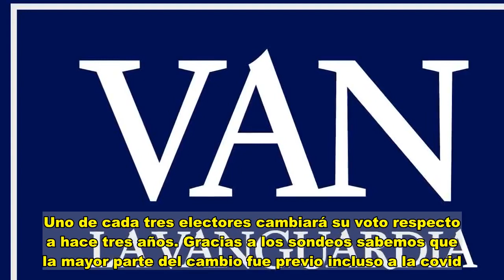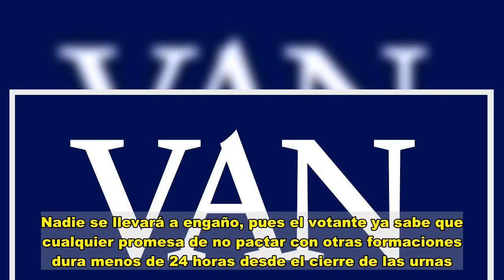Finales de ciclo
La primera encuesta de voto tras la convocatoria de elecciones anticipa un Parlament muy diferente del actual. Uno de cada tres electores cambiará su voto respecto a hace tres años. Gracias a los sondeos sabemos que la mayor parte del cambio fue previo incluso a la covid. Y ya tuvo su correlato en las últimas elecciones al Congreso: preeminencia de ERC sobre Junts, recuperación de partidos con capacidad de gobierno en Madrid, especialmente el socialista, descenso de siglas de penúltima generación, como Podemos y Ciudadanos, y entrada de Vox. Es pronto para detectar mediante un sondeo qué otras nuevas formaciones pueden lograr representación; por ahora, es el PDEcat el que más opciones tiene.  La encuesta confirma el final de varios ciclos electorales que la pandemia solo ha acelerado. Estamos ante el final del ciclo del 15-M, que llevó a Podemos a ser la formación más votada en las generales del 2015 y 2016 en Catalunya, o a la alcaldía de Barcelona. Hoy muchos de sus votantes vuelven al partido socialista o se decantan por formaciones nacionalistas de izquierda, como sucedió en Galicia y País Vasco. El ciclo del procés , mucho más acusado e iniciado un año después, también da síntomas de agotamiento. Por primera vez desde el 2012 las elecciones no se plantean en términos plebiscitarios. La ilusión de la mitad del electorado catalán se ha tornado en frustración, y desafección hacia sus líderes políticos por la incapacidad para mantener la unidad de acción hacia la prometida independencia. La preocupación por la salud y el empleo priman ahora sobre el debate identitario. La distensión territorial explica también el descenso del partido ganador en el 2017, Cs, que pierde uno de cada seis votantes. El principal beneficiado de esa caída es el PSC que, a los cinco puntos que recuperaba ya en la encuesta de septiembre, añade otro punto y medio gracias al tirón electoral del ministro Illa, uno de los mejor valorados del Gabinete, junto con Calviño y Robles. El PP también recupera parte del voto cedido a Cs hace tres años, pero la entrada en escena de Vox le impide retornar a sus niveles tradicionales.  El cambio de voto es creciente durante las campañas electorales, pero siempre dentro de los mismos espacios ideológicos. La prudencia en la estimación no impide anticipar las probables coaliciones ganadoras. A la tradicional coalición de partidos nacionalistas, se une ahora la posibilidad de reeditarse un tripartito de izquierdas gracias al ascenso del PSC y a la hegemonía de ERC. Si no sumaran los 68 escaños necesarios, les bastaría incorporar a En Comú Podem a la ecuación. La coalición tendría la virtualidad de devolver a ERC el apoyo que esa formación está prestando al Gobierno central. Nadie se llevará a engaño, pues el votante ya sabe que cualquier promesa de no pactar con otras formaciones dura menos de 24 horas desde el cierre de las urnas.  ¿Cómo puede afectar la pandemia en el voto? Las lecciones de otros países son escasas y apuntan al refuerzo